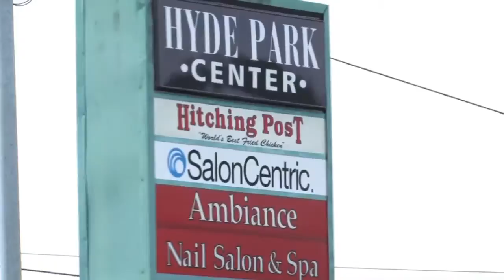The Ambiance Nail Salon & Spa Experience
Pampering Cincinnati...Ambiance Nail Salon & Spa is Cincinnati's premiere luxury nail salon and spa with over 15 years of experience. We set the highest standards in pedicures, manicures, skin care, products, sanitation and five-star client care... Our professional salon manager is there to ensure that your experience at Ambiance Nail Salon & Spa is unrivaled. Each treatment is tailored specially to each client's individual needs.